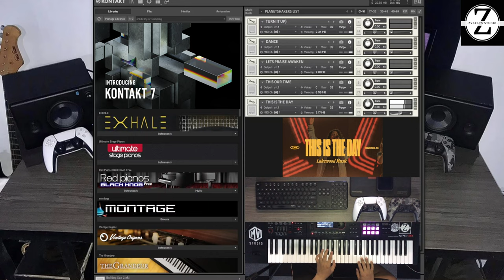This Is The Day | Lakewood Music | Kontakt 7